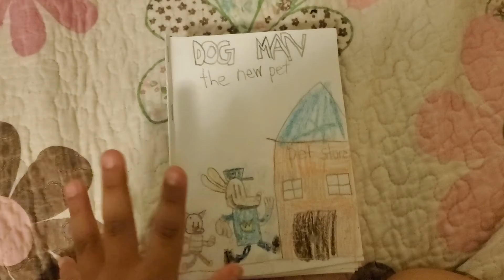The new pet for Dog Man